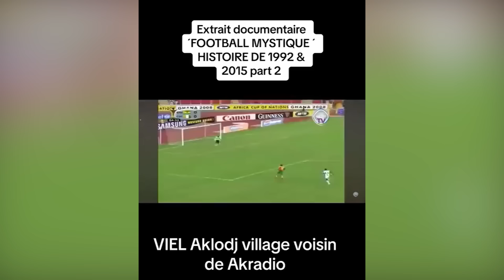Akradio: le village qui fait gagner et perdre mystiquement la Côte d’Ivoire